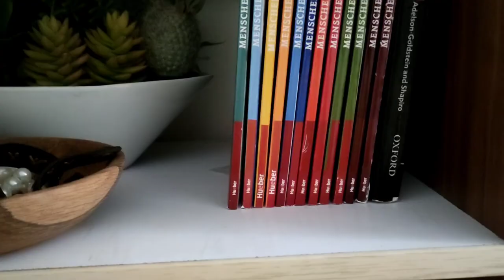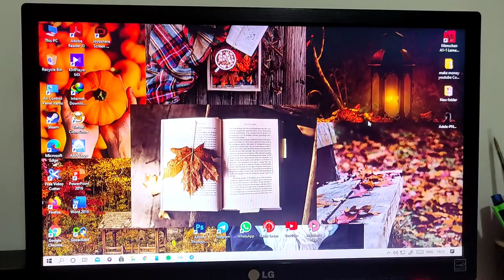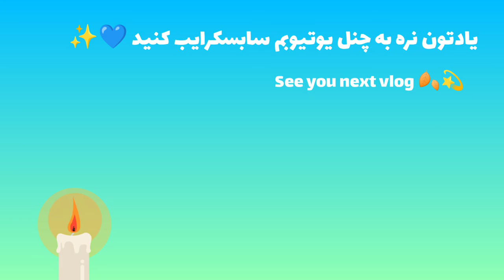Room makeover | تغییر دکور اتاقم برای پاییز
هییییییییییییییی!
چطورین؟
دکور اتاقم رو برای پاییز تغییر دادم و گفتم با شما هم به اشتراک بذارمش
مرسی که حمایتم میکنید با این کار خیلی خوشحالم میکنید
کامنت یادتون نره ها 💙💙💙
با این کارا کلی بهم انرژی میدین ☺️
اینستاگرام من ⬅️
با اکانت خودتون این کار رو بکنید
عکس پروفایل داشته باشید
کامنت انگلیسی بذارید زیر ویدیو ها